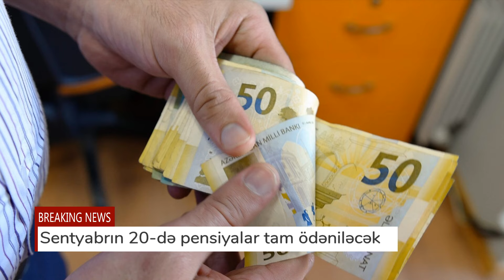DİQQƏT! Pensiyalar Bu Tarixdə Tam Ödəniləcək - Rəsmi